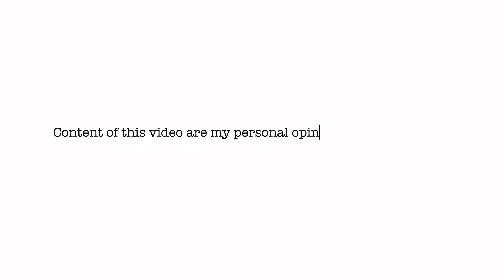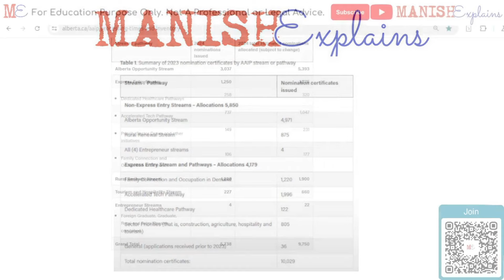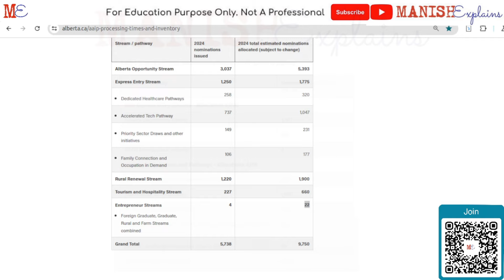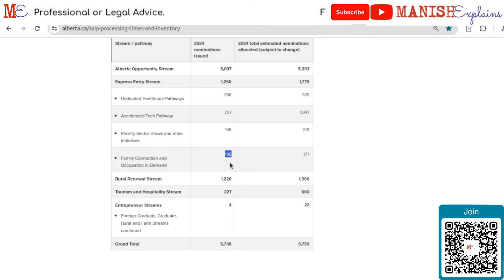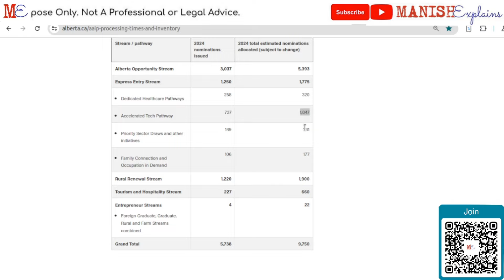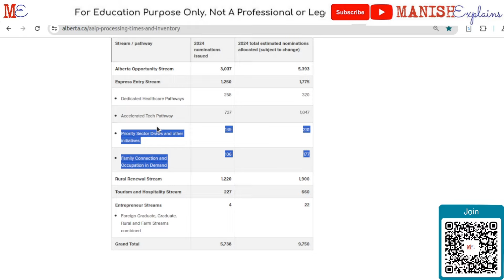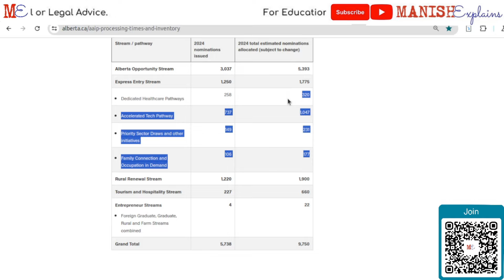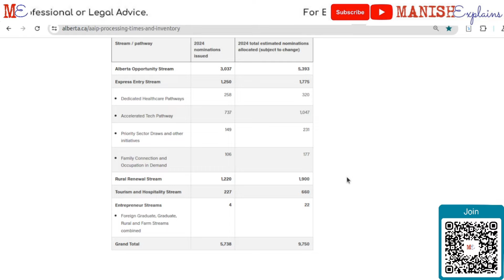Shocking Trends Revealed by Numbers | Find Out Which Stream will be popular in 2024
Join Our Whatsapp Group, please join only 1 group, QR code to join the groups within the video.

Employer fees are illegal
Employers and employment agencies cannot charge employees fees for a job or employment offer. If an employer is charging you a fee of any kind, Call the Alberta government information line at 310-0000 and ask for Employment Standards or the Temporary Foreign Worker Advisory Office.